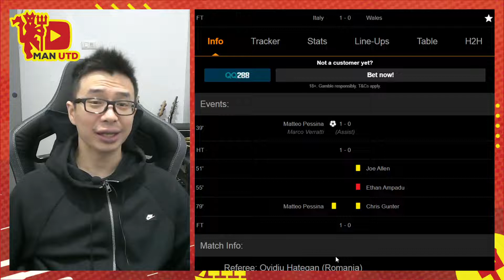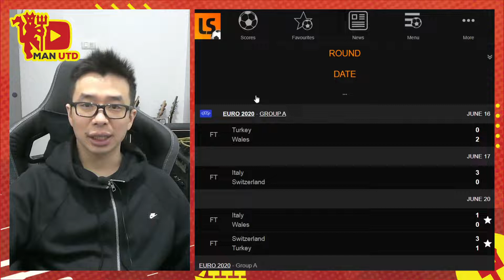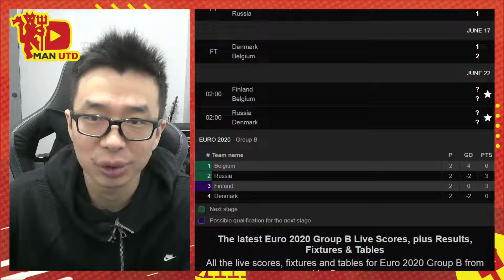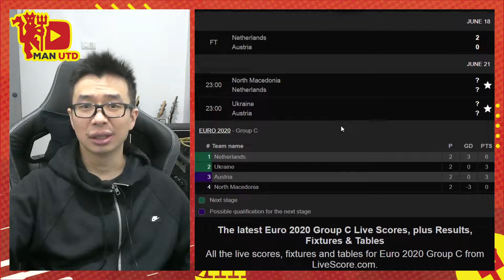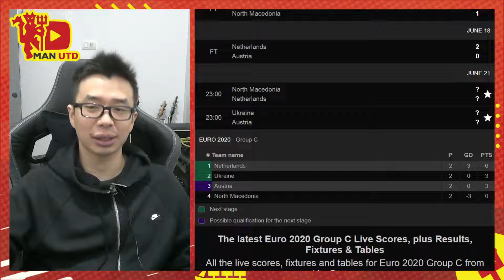Verratti Sudah Balik Dari Cidera, Ulasan Italy vs Wales, Euro 2021